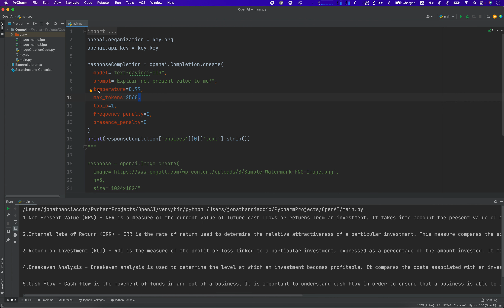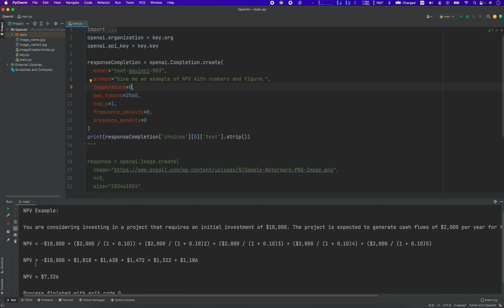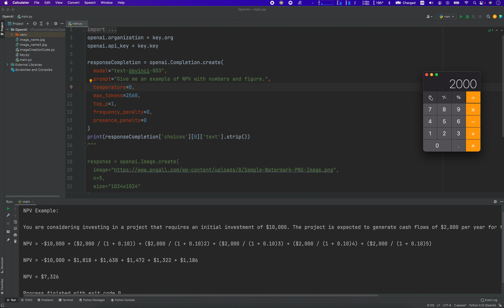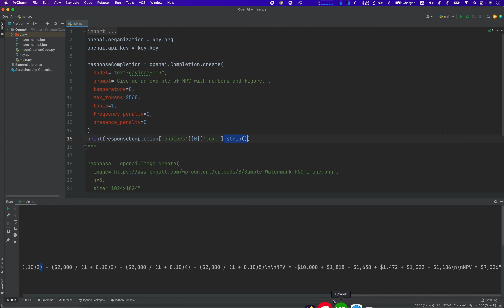OpenAI Total Fail at returning Financial instructions when using the API. Or am I mistaken?